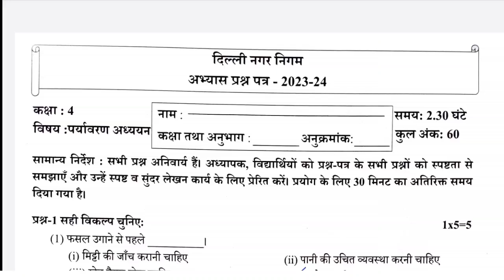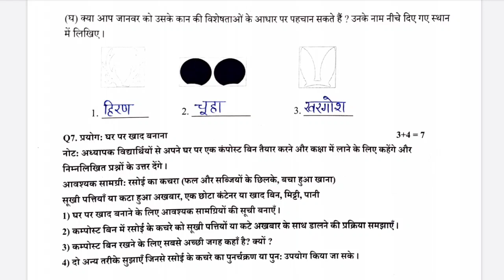MCD वार्षिक परीक्षा कक्षा 4 पर्यावरण अध्ययन मॉडल टेस्ट पेपर,Final Exam Class 4 EVS Model Test Paper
MCD वार्षिक परीक्षा कक्षा 4 पर्यावरण अध्ययन मॉडल टेस्ट पेपर,Final Exam Class 4 EVS Model Test Paper@padhoindia630